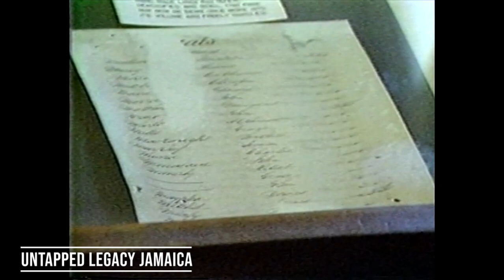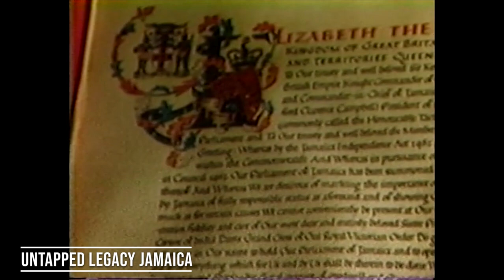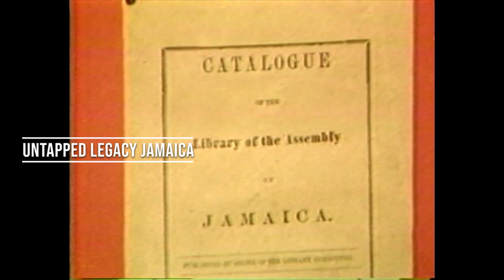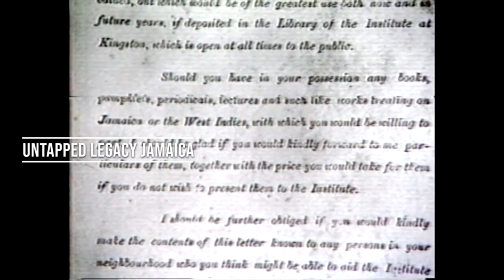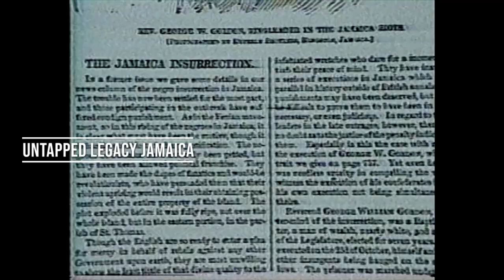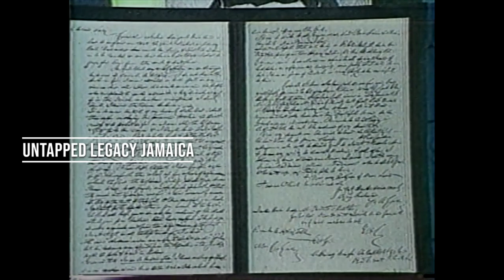Jamaican History | Maroon Culture, Spanish Town, 1907 Earthquake, National Archives | Pt 2